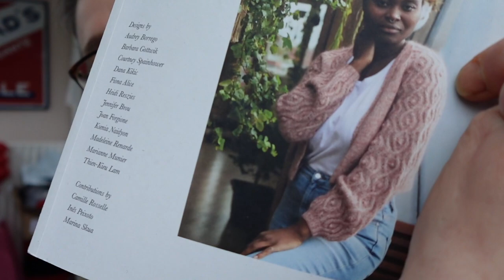ByNightCreations - Podcast tricot - Episode 89 - Drawing Sweater, Pollux et couverture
Bonjour,
Bienvenue sur ma chaîne essentiellement dédiée au tricot et à la teinture naturelle de laine puisque c'est ma profession.

Ouvrages dont je parle:
[00:04:00] Windy Day Blanket de Purl Soho en byNightcreations Twinkle au naturel et restes de laine
[00:19:00] Bindweed cardigan de Ksenia Naidyon ( en ByNightCreations Comet et Halo Myrobolan/Indigo
[00:22:45] Gilet ClapHands ( en ByNightCreations Sirius Garance b1 ( Halo garance b2
[00:32:30] Drawing Sweater de Tomomi Yoshimoto ( (Pollux sera disponible à partir du 14/3/2023 sur mon site)
[00:50:00] Gilet Mountains de Atelier Emilie en Pollux et Halo Cachou / Cochenille